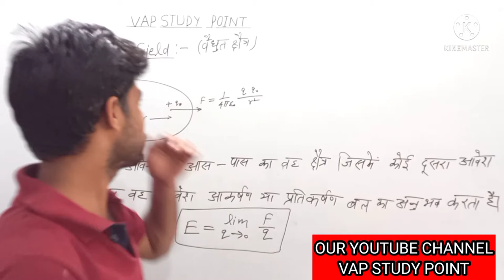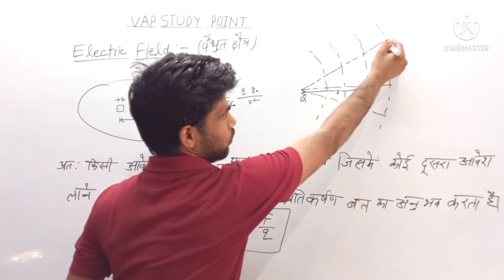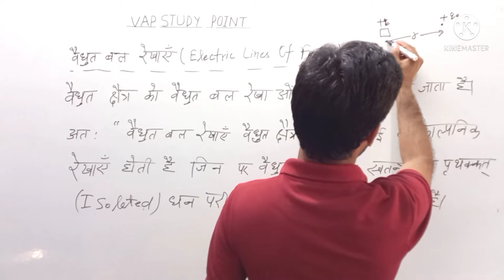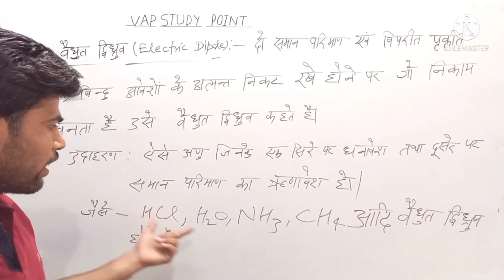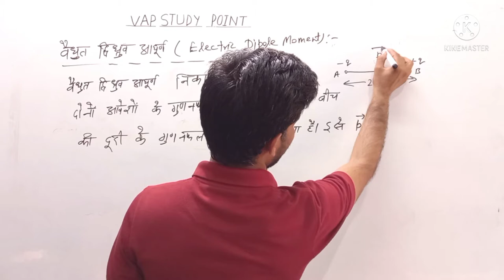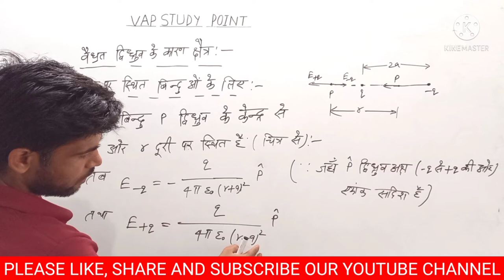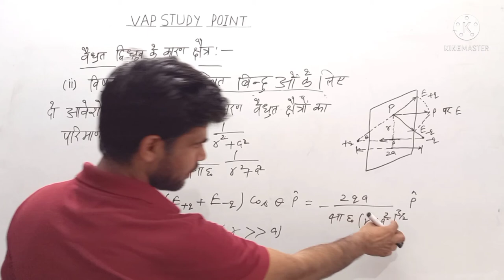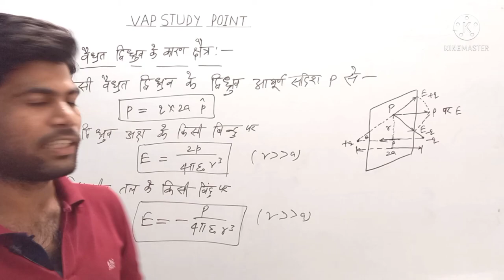PHYSICS ( ELECTRIC FIELD & DIPOLE ,MOMENT ) BY VIKAS SIR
Your Quary-:
OUR TELEGRAM CHANNEL VAP STUDY POINT
THIS CLASS IS PHYSICS (ELECTRIC FIELD & ELECTRIC DIPOLE,MOMENT)

PHYSICS CLASSES